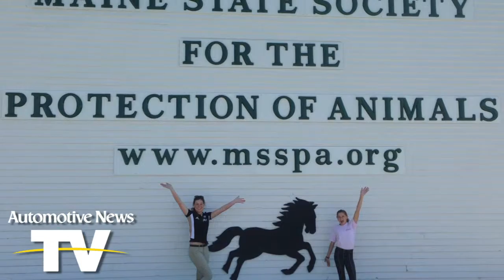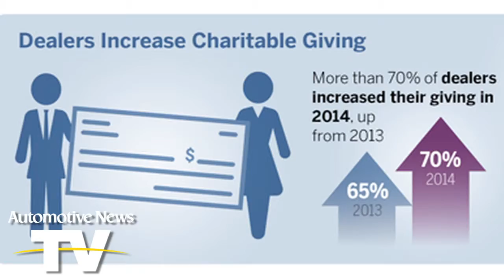Best Practices "Charitable Donations" at Patriot Subaru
Tom Worobec from Automotive News interviews Patriot Subaru Owner and President Adam Arens,  in this Best Practices Report.  about the company's slant on charitable giving and dealership donations. Employees have a significant say on where charitable dollars go. It's part of an "Associate Directed Giving Program". The amount of money given to a charity is tied to the associate's involvement with that organization.  Another point made in the video is that the company is often asked to donate money, and would stand to receive advertising recognition in return. As explained by Adam Arens, at Patriot Subaru, they don't mix the two.
"Charity is charity, and marketing is marketing, and we don't mix the two. We want our marketing dollars to be spent the best way, and we want our charity dollars to go to people who are making a difference in this world."   Patriot Subaru has two stores, one in Saco, Maine, and the other in North Attleboro, MA, and will donate $250,000 between the two stores in 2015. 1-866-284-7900